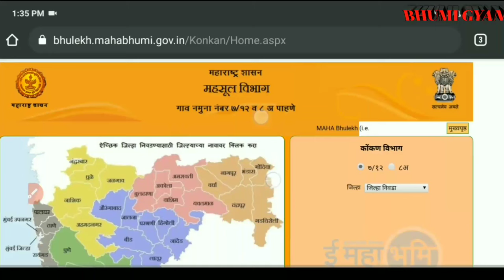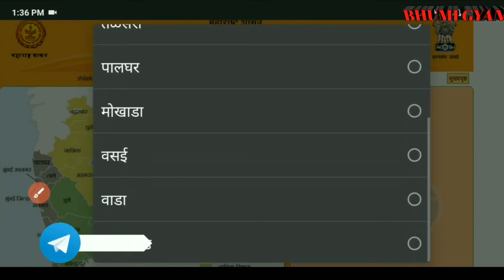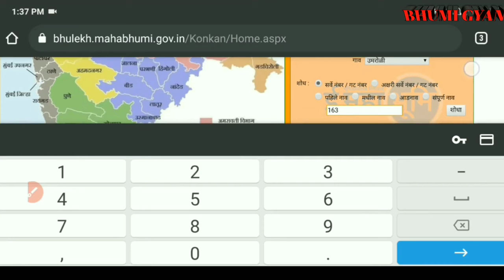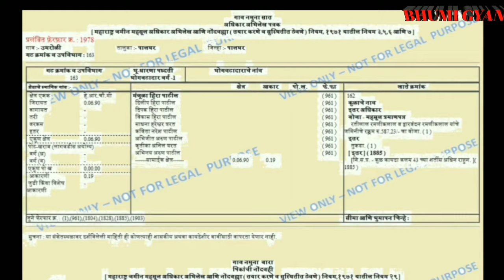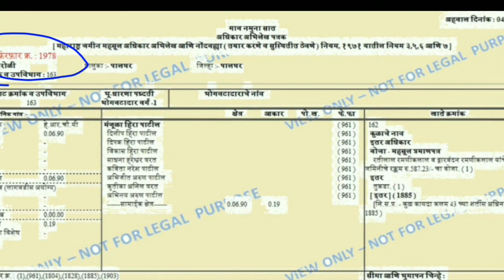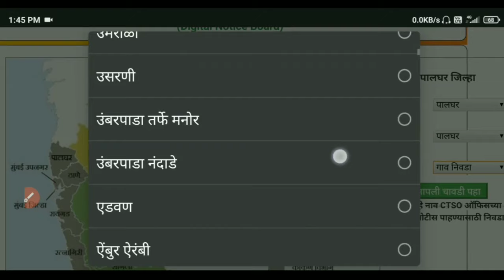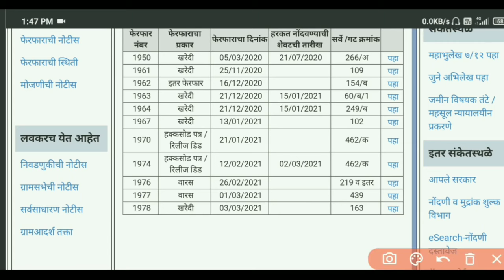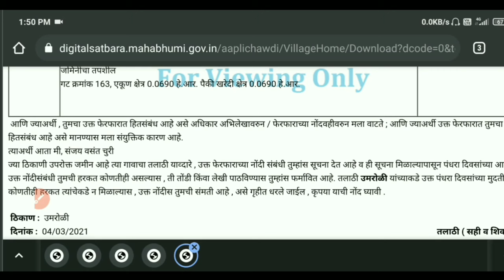😱प्रॉपर्टी वर असे ठेवा लक्ष / 7/12 utara maharashtra online download pdf / satbara / सातबारा उतारा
नमस्कार 🙏 मित्रानो माझा चॅनल वर तुम्हाला जमीन मोजणी आणि goverment चे नवीन घडामोडी बद्दल महिती मिळेल ! व्हिडिओ ला जास्तीत जास्त लोकांपर्यंत शेअर करा🙏 आणि व्हिडिओ ला लाईक करायला विसरू नका 👍 मी स्वतः जमीन मोजणी करतो म्हणून मी तुम्हाला चांगली महिती देण्याचा प्रयत्न करेल
प्रॉपर्टी वर असे लक्ष / 7/12 utara maharashtra online download pdf / track property Deals online!!

फी भरल्याशिवाय कॉल करू नये पहिले whatsapp वर receipt पाठवा
1 महिना  = 250
3 महीने = 500
google pay किवा  phone pay

 7/12
satbara
 सातबारा उतारा
 juna 7/12 utara maharashtra
 7/12 utara maharashtra online download pdf
 track property Deals online!!
apli chavadi ferfar
pralambit ferfar mhanje kay
pralambit ferfar nahi mhanje kay
प्रलंबित फेरफार म्हणजे काय
प्रलंबित फेरफार नाही
आपली चावडी ७ १२

पहिले व्हिडियो पूर्ण बघा नंतरच लिंक वर क्लिक करा
open नाही झाली तर मला कमेंट करू नका 🙏
व्हिडियो बागितला असेल तरच open karu शकाल

जमीन मोजणी /जमीन मोजणी सोपी पद्धत / शेतजमीन मोजणी कशी करावी / शेतजमीन मोजणी शासकिय मोजणी कशी करतात